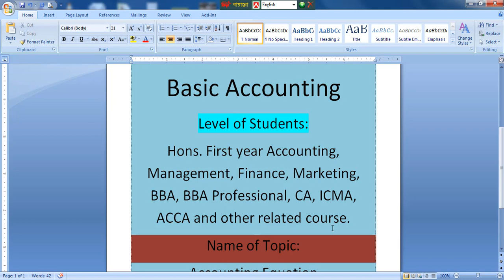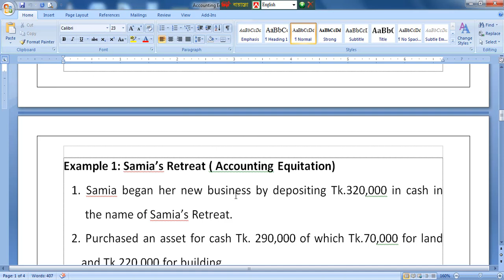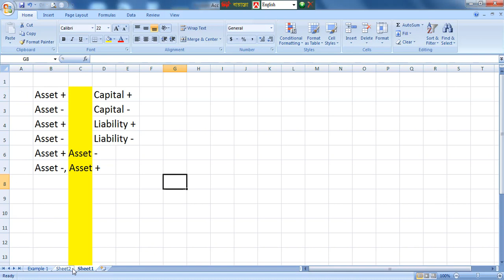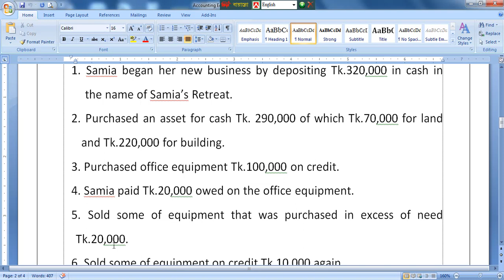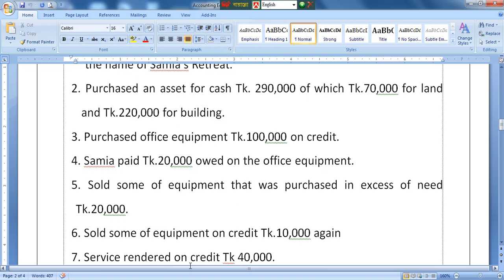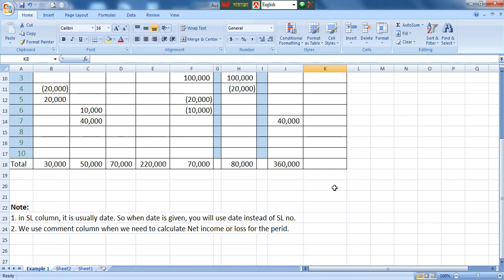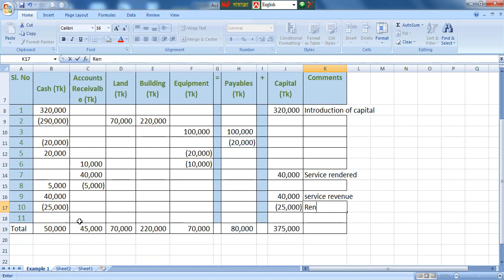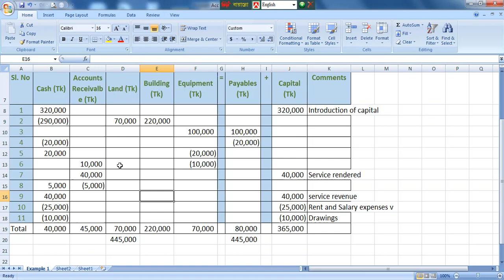Principles of Accounting. Accounting Equation-1.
Accounting Equation Part 1. ABC Learning Dhaka. Elements of accounting Equation. This video for Honors Accounting, Management, Finance, Marketing, CA, ACCA, ICMA, CS and other related courses. Accounting equation gives an idea who are beginners in accounting course. If you watch these videos you will get a thorough idea of accounting equation.